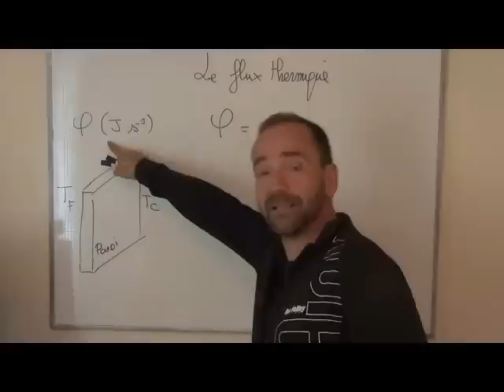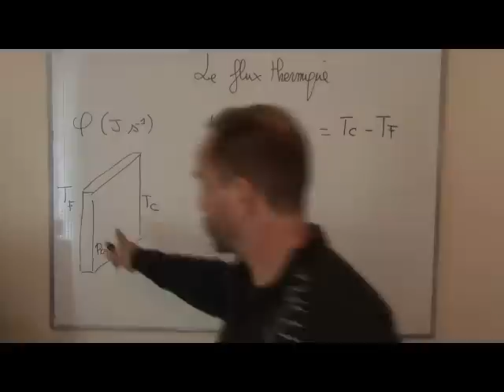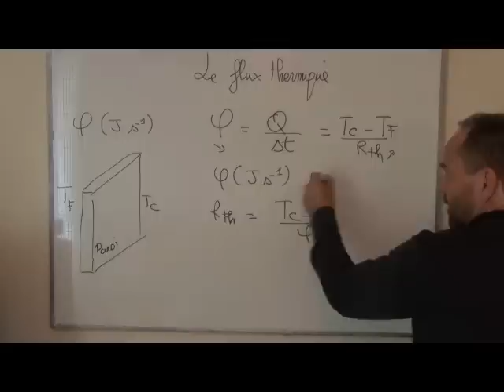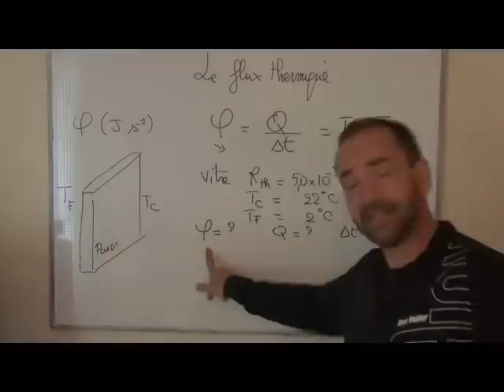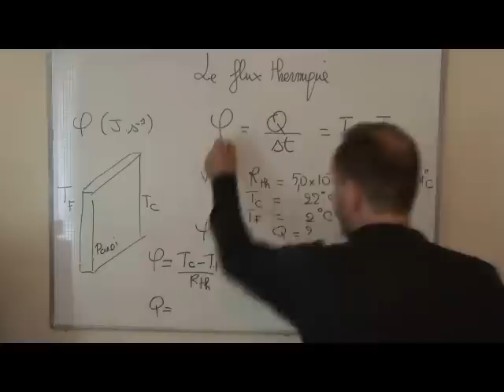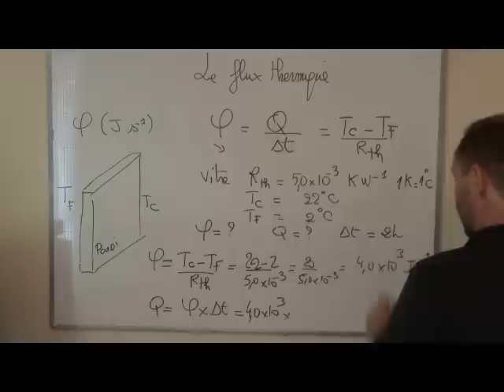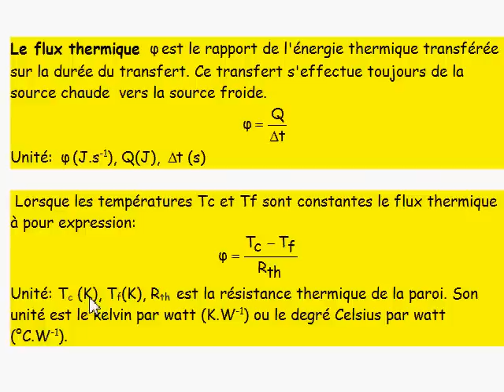TS 2012 / 14. transfert macroscopique d'énergie III-2 flux thermique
chapitre 2 de mécanique niveau université bac+1 cours et exercices
-les 3 lois de Newton
- expressions de forces; *
licence 1 sciences physiques (bac + 1) CPGE PTSI MPSI PCSI